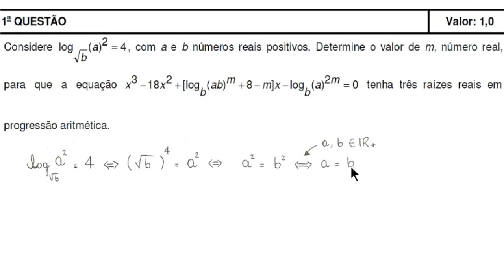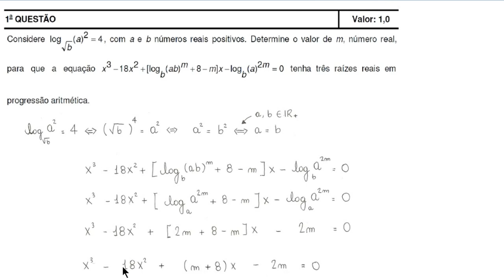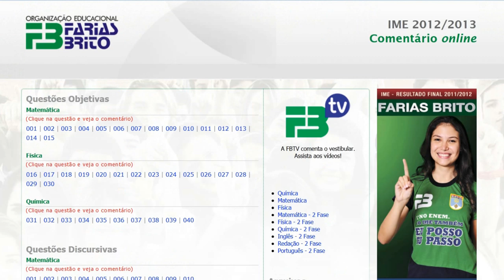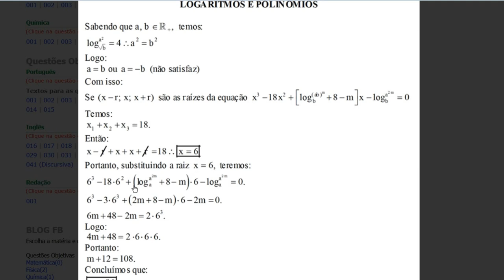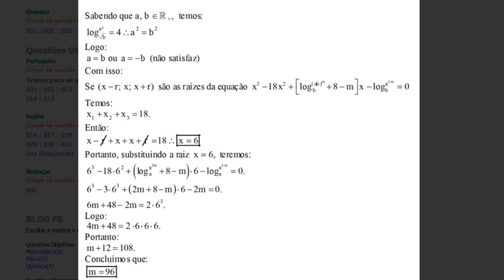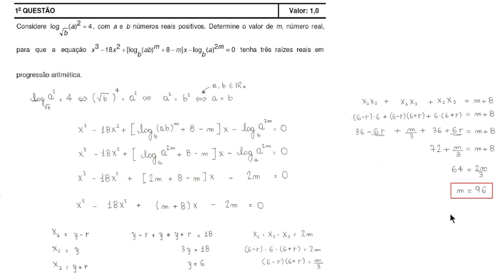Logaritmos, Polinômios, Relações de Girard (IME 2012/2013 - Prova Discursiva - Questão 1)